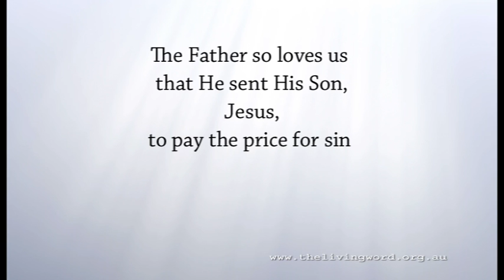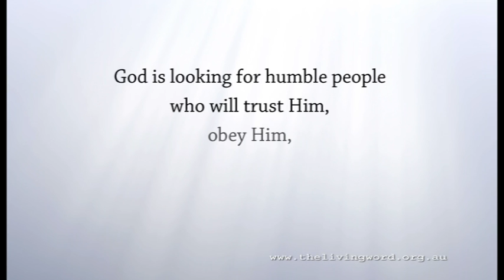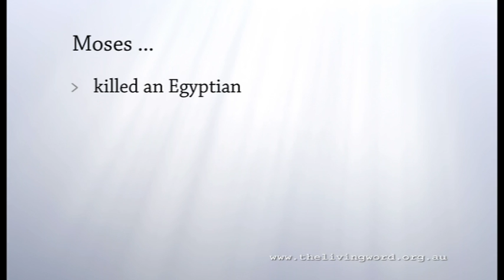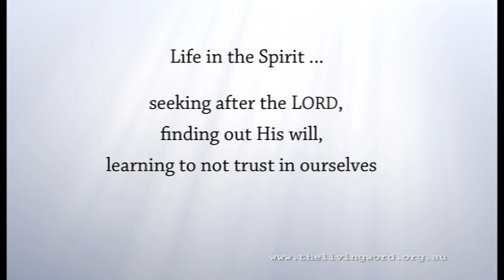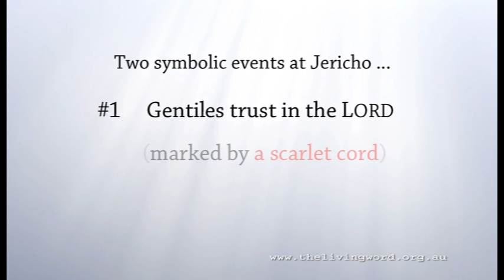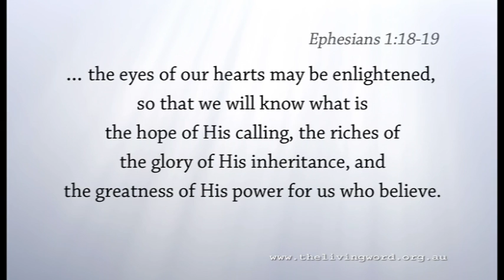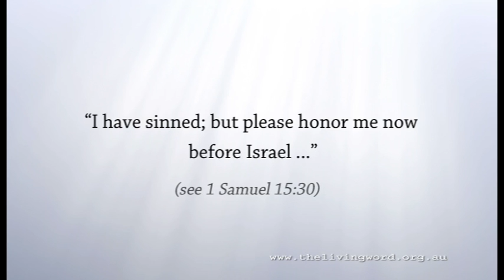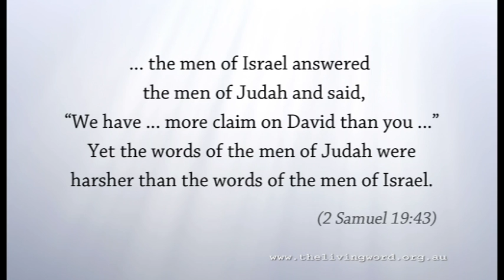Gilgal and Jericho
Gilgal and the city of Jericho are biblical sites just north of the Dead Sea, the lowest place on earth, where the Jordan River ends. Jesus passed through Jericho on His way to Jerusalem to the pilgrim feasts of Israel. There is spiritual significance in both Gilgal and Jericho. Gilgal and Jericho are mentioned many times in the Bible. We examine the meaning of both words, and the symbolism of Gilgal and Jericho. This is Session 3 in a seminar series called "Bringing sons to glory".